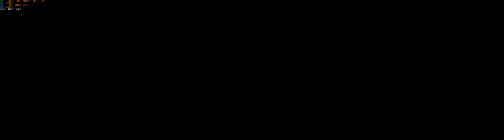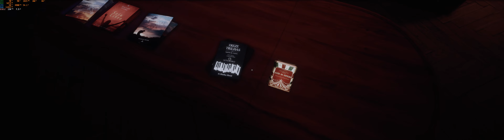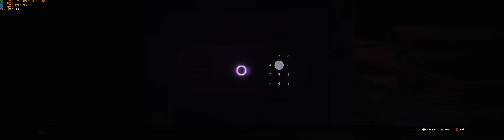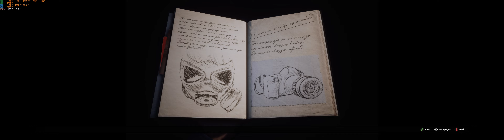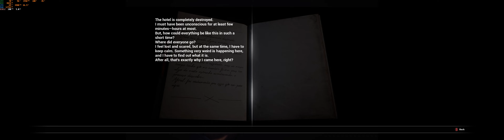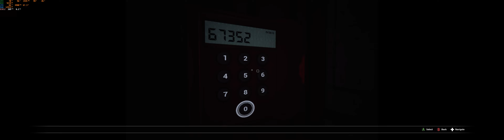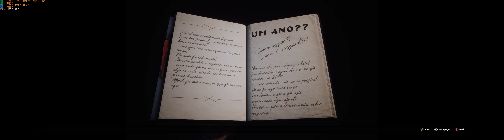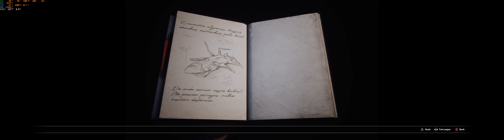Fobia St. Dinfna Hotel Part 1